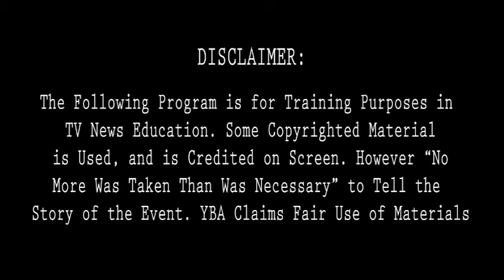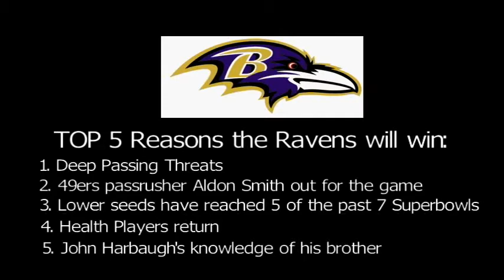Ablock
In the YBA Boomtown studio in MA, former Washington Redskins linebacker and special teams player, Peter Cronan stops by to talk about this experience from a winning and losing perspective. This is a Sports Talk show for kids that streams live on YBATV.com every Sunday after 5pm.